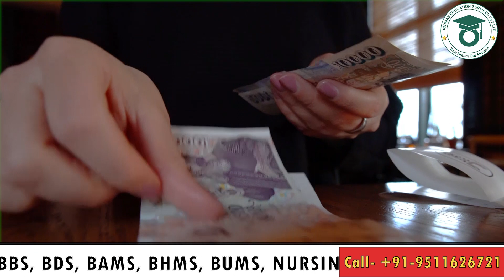NEET UG 2024 Counselling process - NEET ki counselling kaise hoti hai 2024 me - Step-wise process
In depth NEET 2024 Counselling process step wise procedure... Bodmas Medical is proud to announce that we will be conducting the NEET UG 2024 Counselling process through our specialized channel. Our highly experienced team of professionals will guide students through every step of the counselling process, ensuring a smooth and efficient experience for all applicants. With our proven track record of success in medical admissions, students can trust Bodmas Medical to provide them with the support and resources they need to secure their dream medical college.